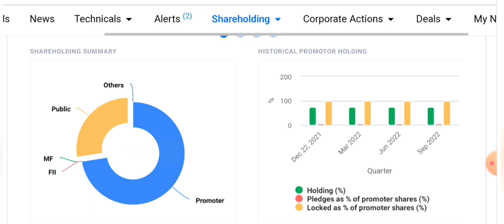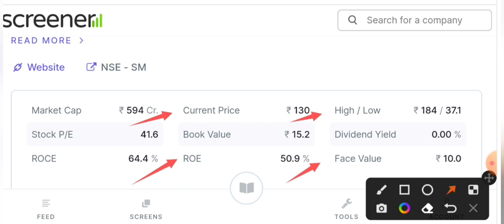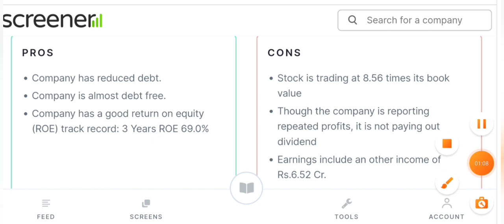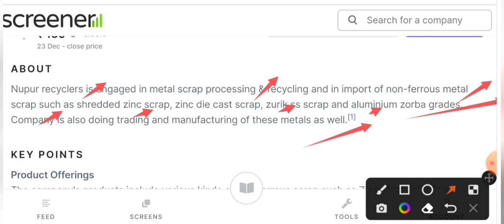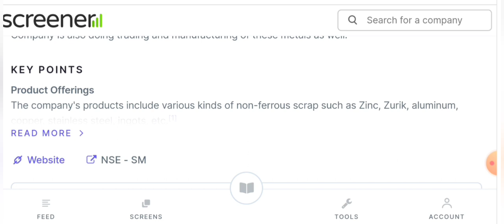Vedanta का छोटा भाई सिर्फ ₹130 में मिल रहा है || Vadanta share latest news today | Best Penny stocks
penny stocks to buy now | penny stocks under 1 Vedanta का छोटा भाई सिर्फ ₹130 में मिल रहा है || Vadanta share latest news today | Best Penny stocksrupees | best penny stock to buy now for long term

today

smkc